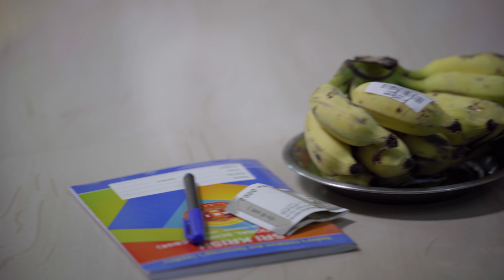நம்ம வீட்டு கிருஷ்ணா ஜெயந்தி celebration😍// krishna jayanthi makeup for 1 year baby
DIML|கிருஷ்ண ஜெயந்தி celebration 😍| எங்க வீட்டு சின்ன கிருஷ்ணரை பாருங்க 😍😍